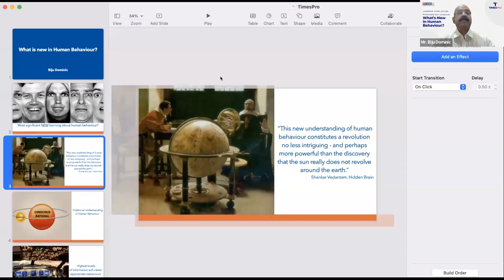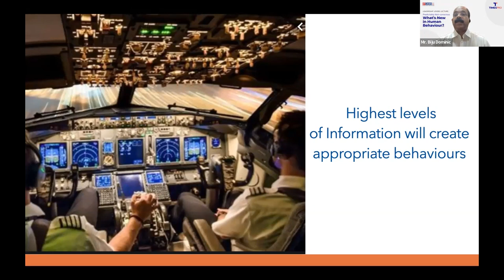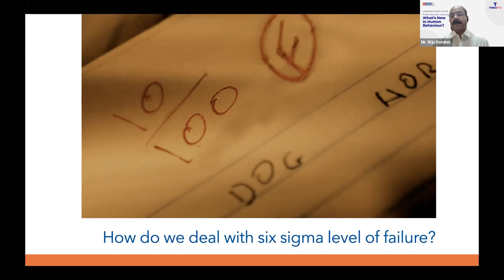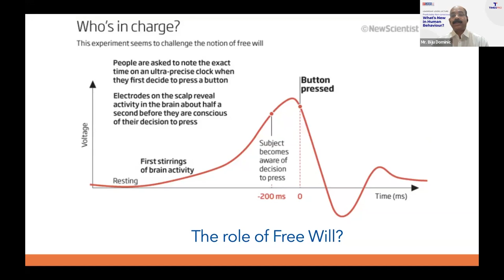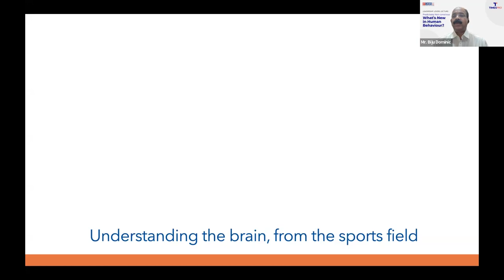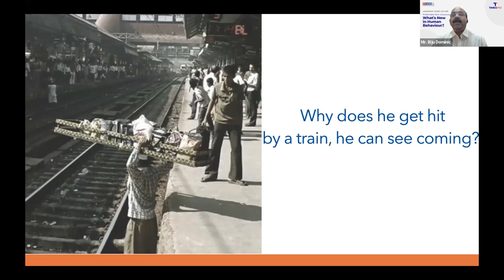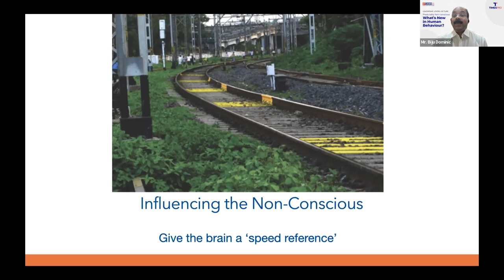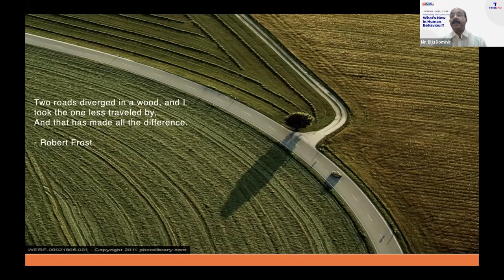What's New In Human Behaviour? | TimesPro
The world is always developing at an astonishing speed and along with this, human behaviour is continually influenced by this ever-changing environment. With the help of insightful instances aligned with pertinent analysis, Biju Dominic Chief Evangelist & Chairman, FinalMile Consulting & Fractal Analytics, takes us on a compelling journey on the topic: What’s New in Human Behaviour.

 The session covers:
• What are some of the latest knowledge about Human Behaviour?
• Cricket field to E-Commerce: Learning brain’s decision-making process
• What is beyond the 30 seconds commercial?
• How do you bridge the ‘Awareness-Action’ gap in business and societal problems?